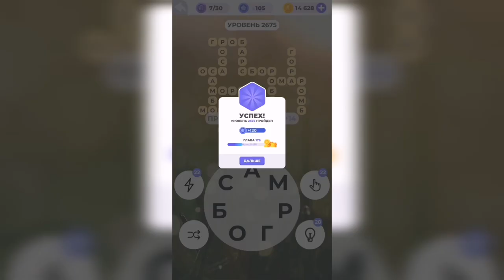Линия слова / Тихий рассвет / Уровень 2675